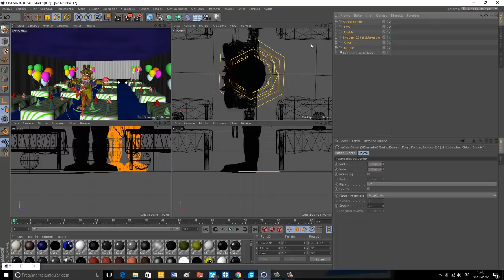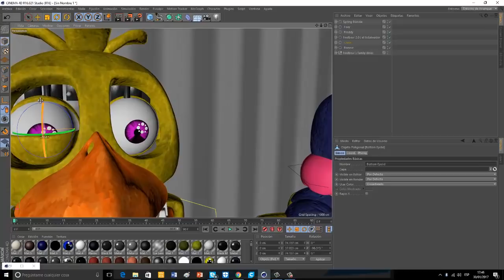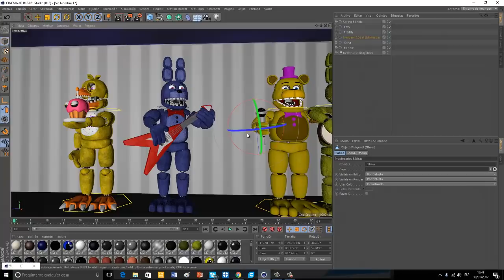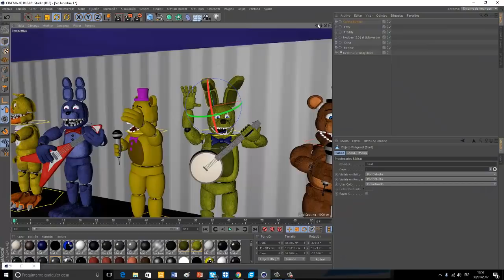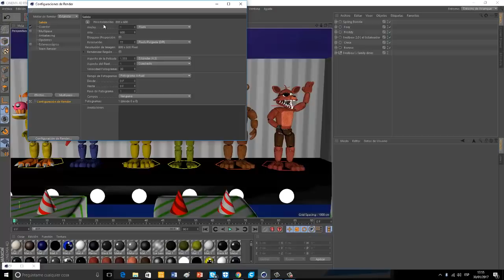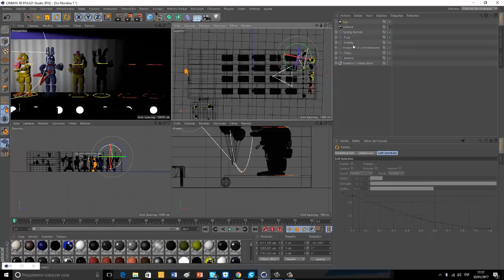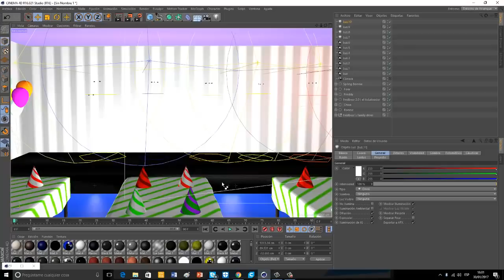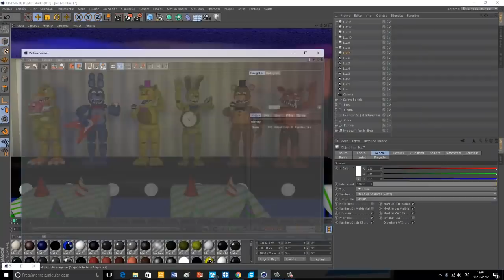fredbear's family diner model and speedart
el primer restaurante de la saga por fin para C4d basado en los minijuegos

originalmente creados por Gaboco 316 y modificados por el Tictakeador models